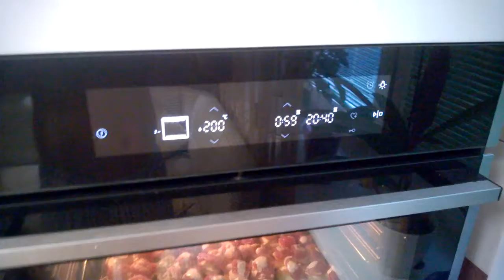Baked potatoes with meat and tomatoes in the oven